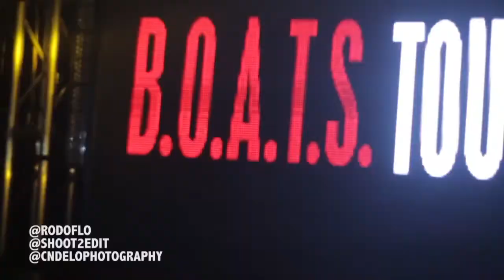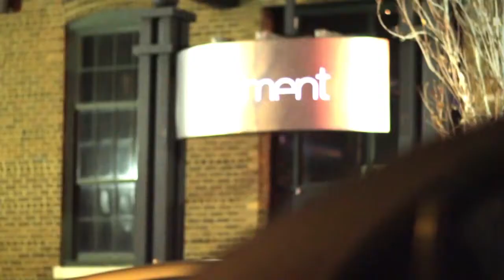2 CHAINZ "B.O.A.T.S" TOUR (CHARLOTTE, NC)